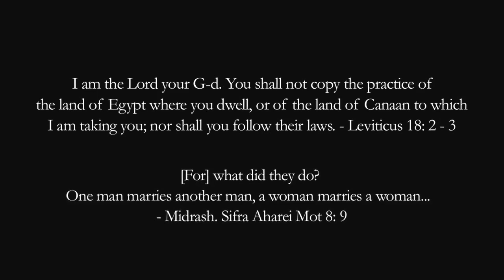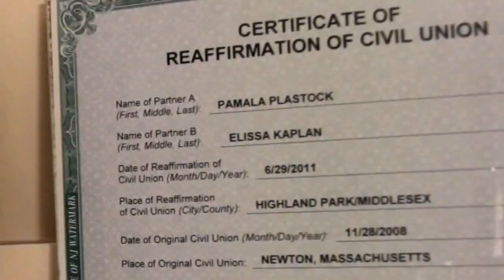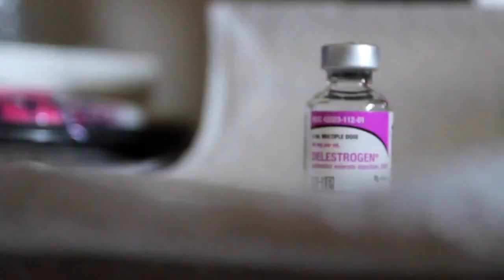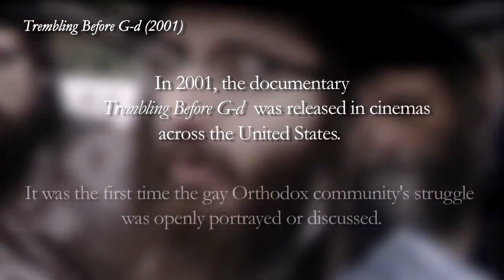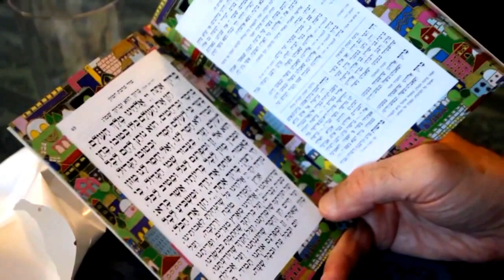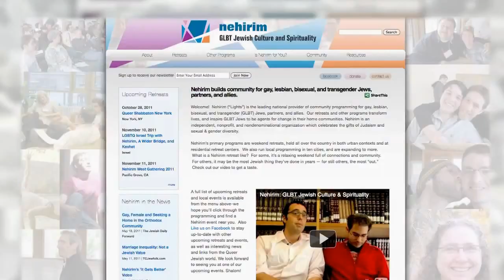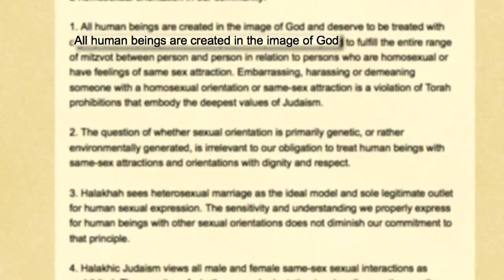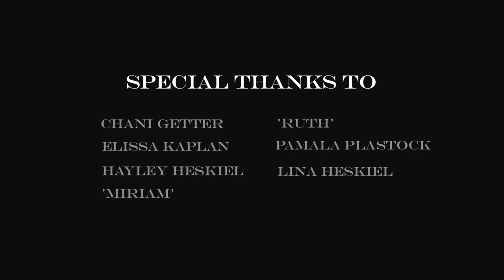DEVOUT a Documentary Film by Diana Neille & Sana Gulzar